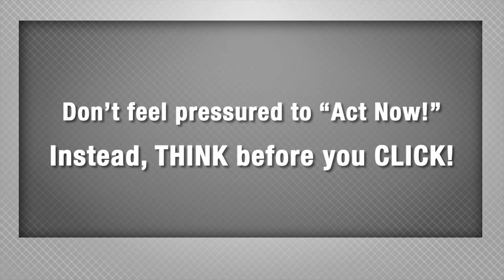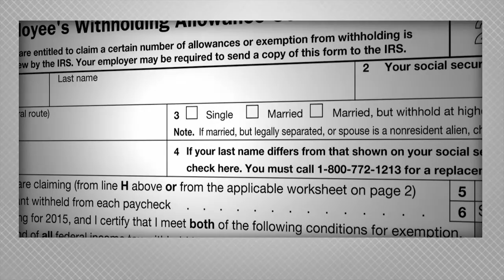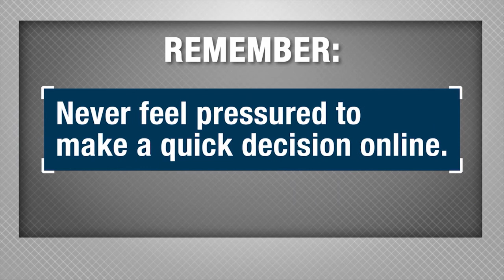Internet Scams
Learn what Internet Scams are and how to avoid them.